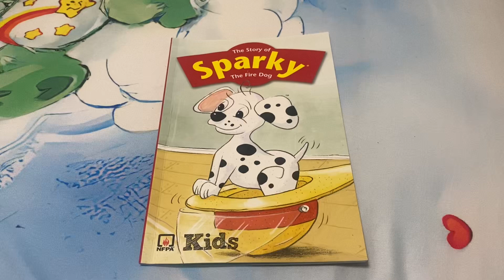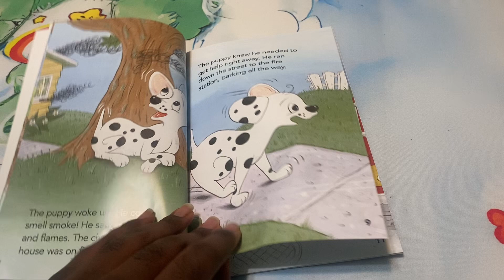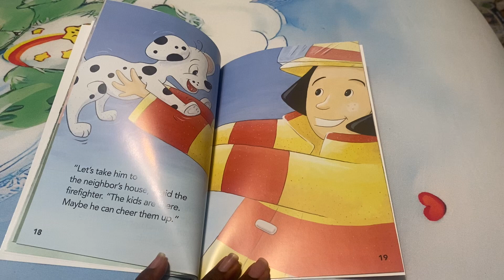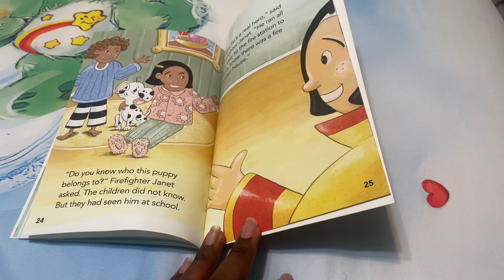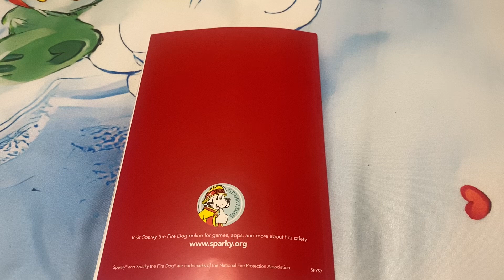The Story of Sparky the Fire Dog 🐶 Read Aloud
A dalmatian puppy sees the children’s house on fire,  runs to get the fire department, and becomes a genuine hero.